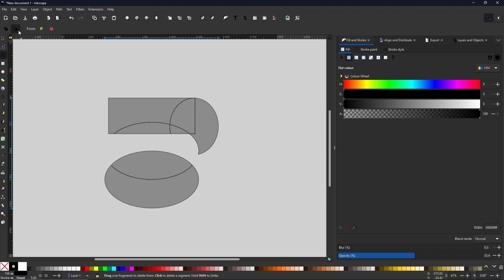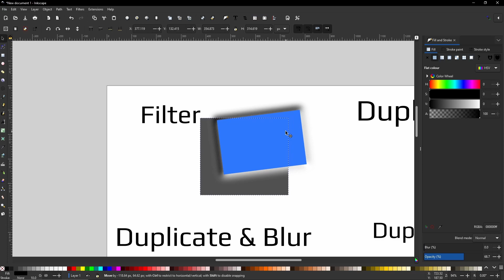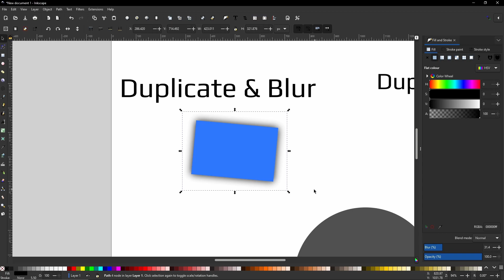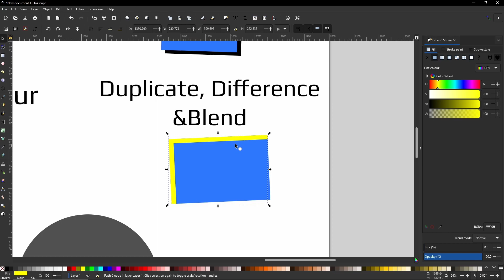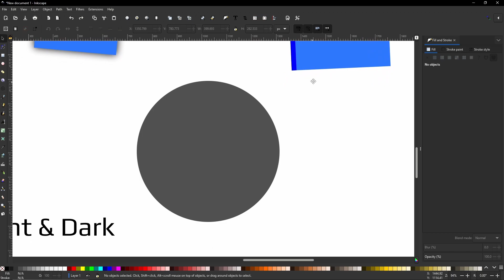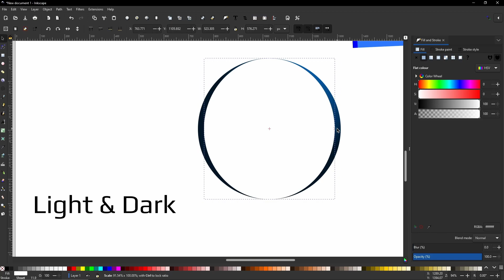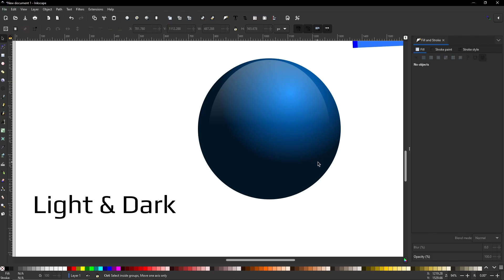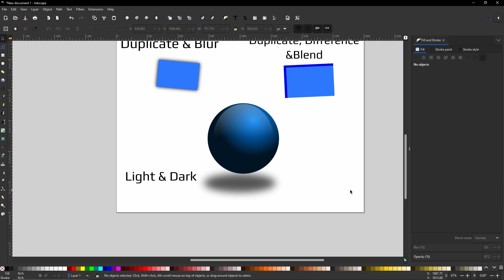Using Light & Dark In INKSCAPE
In this tutorial, I show you how to use light and shadows to make your designs so much more dynamic.